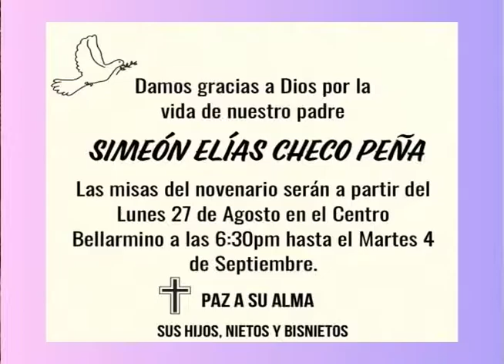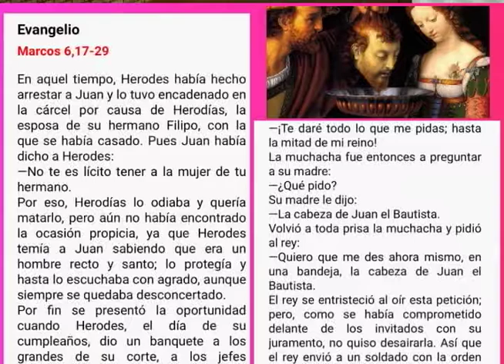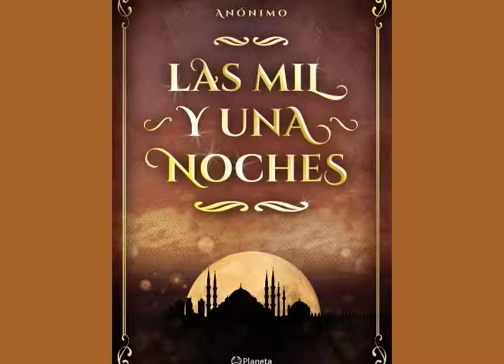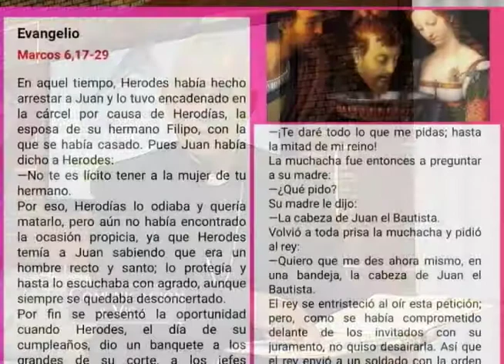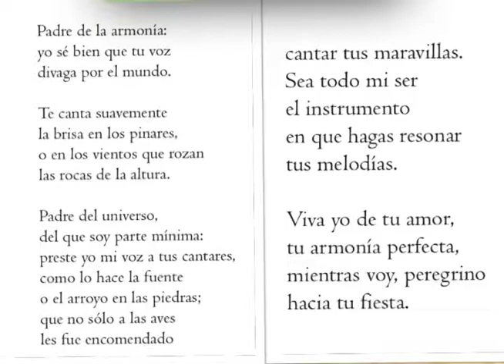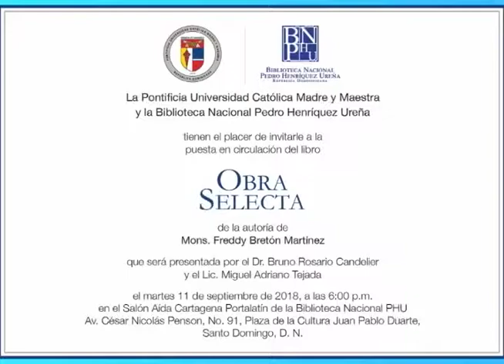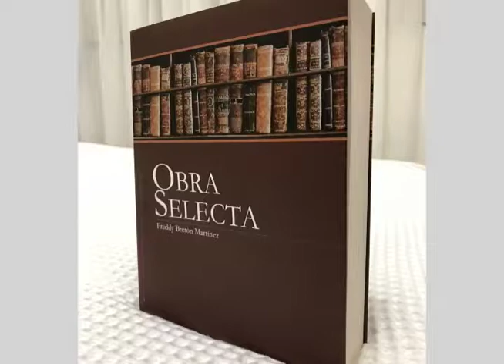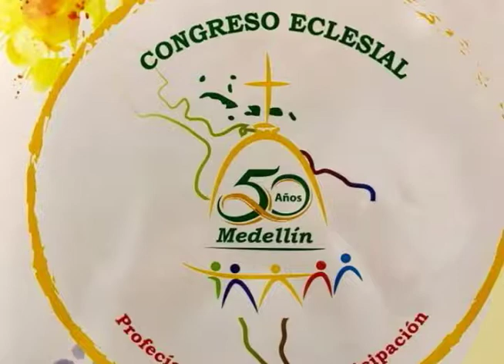COMUNICACION Y VIDA 02 09 18